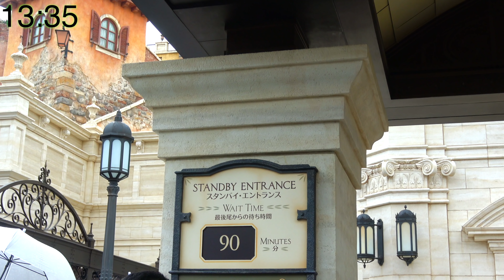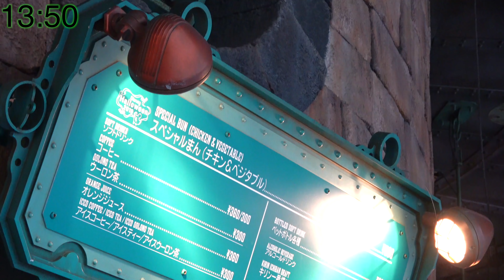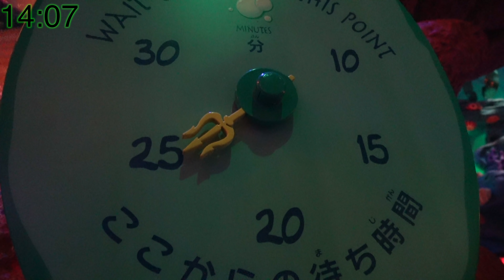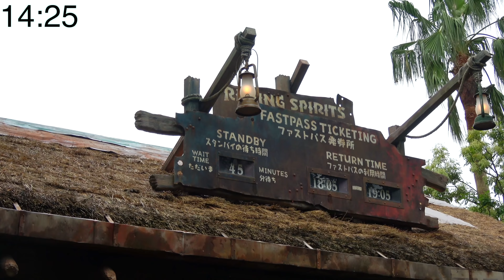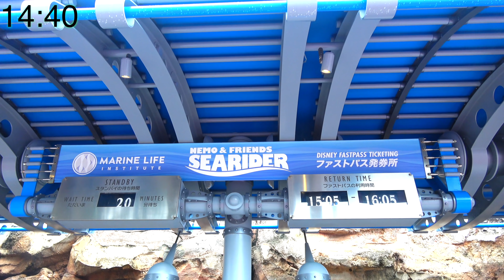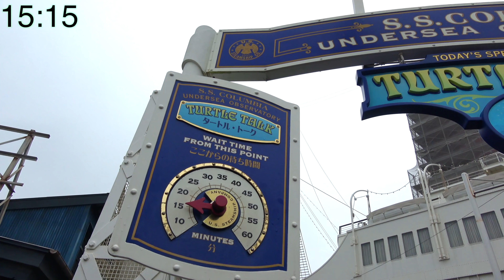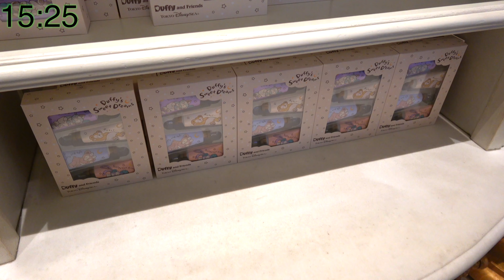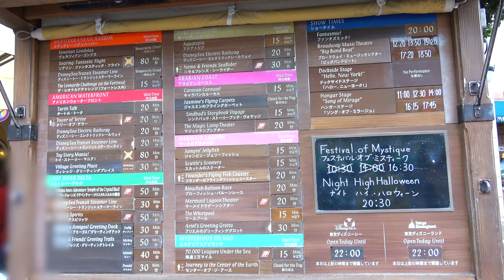【かなり空いてる!?】台風19号直撃前日の東京ディズニーシーのパークを1周してみた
ーーー生配信NEXTーーーーー
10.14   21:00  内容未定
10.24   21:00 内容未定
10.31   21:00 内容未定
ーーーーーーーーーーーーーー
ーーーーーーーーーーーーーーー
ーーーーーーーーーーーーーーーー